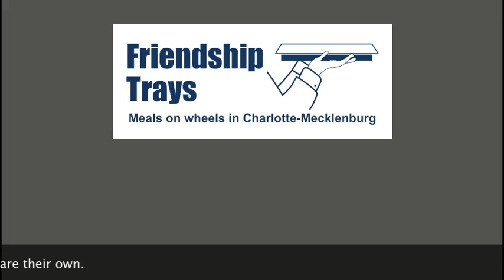Kitchen busy helping feed the hungry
At Friendship Trays, hands are busy in the mission of providing meals for those of any age in Charlotte-Mecklenburg who are unable to obtain and prepare their own meals. Please join us!